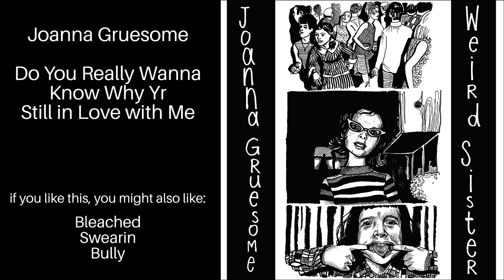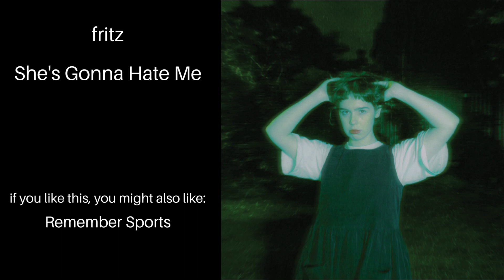kml monthly meme compilation - February 2023 (+ music recommendations)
someone suggested i put in music so i did